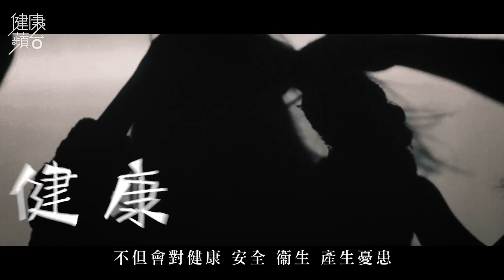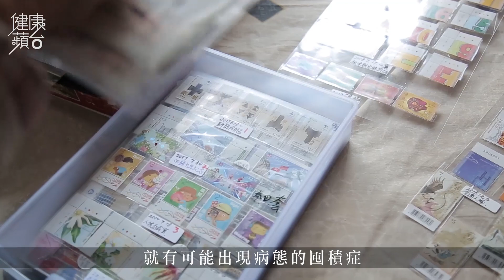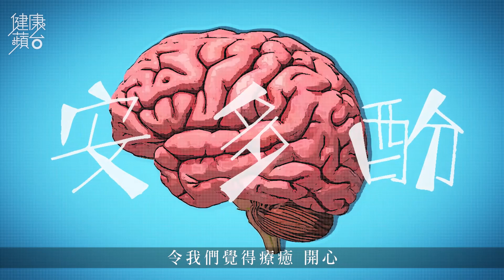斷捨離—遺棄物件會情緒崩潰或已患上囤積症 斷捨離可增安多酚改善情緒 健康蘋台─果籽 香港 Apple Daily─原刊日期：20210218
新年過去，你有否在年廿八洗邋遢，整理家裏雜物？還是看見雜物卻不捨得丢掉？臨床心理學家鄒凱詩（Daisy Chow）指囤積雜物會導致內疚及沮喪等負面情緒，對健康造成憂患。

鄒凱詩指，雜物過多會令視覺及嗅覺超出負荷，容易產生壓力，「普林斯頓大學心理學家發現雜亂會降低專注力，容易令我們分心，不斷思考何時要整理雜物，如未有整理雜物又會產生內疚感 ；沒有足夠位置安放雜物，也會令我們感到沮喪。」當雜物過多時，不但會對健康、安全及衞生產生憂患，也會製造很多與家人發生衝突的機會。